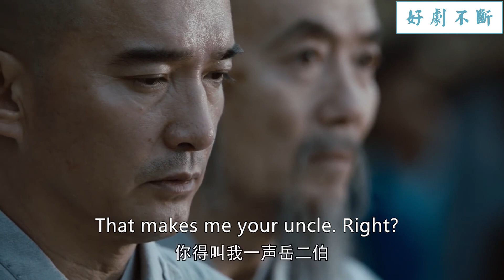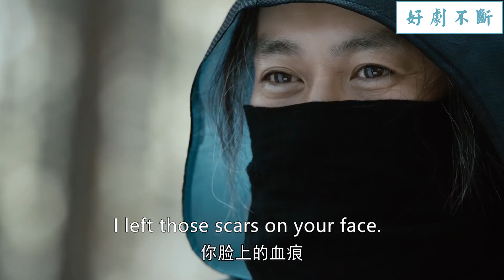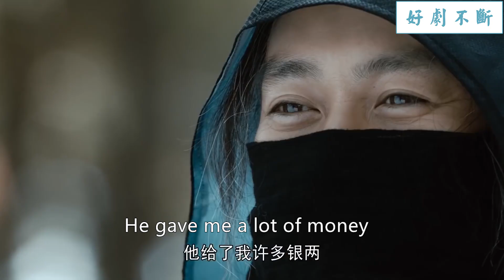虛竹小和尚身份大曝光，親生父親竟是得道高僧！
【播放列表】
天才少年重生歸來---Kung Fu boy counterattacks after being reborn：

该剧根据天蚕土豆同名小说改编，讲述了少年萧炎在创造了家族修炼纪录后却接受了种种打击，在经过药老的悉心教导后，联手萧薰儿共同战胜强敌的故事

【主演】DPCQ3
吳磊  Wu Lei（长歌行男主）
林允  Lin Yun
李沁  Li Qin（狼殿下女主）
陳楚河 Chen Chuhe
辛芷蕾 Xin Zhilei
肖战  Xiao Zhan（陈情令男主）
伍嘉成 Wu Jiacheng（哦！我的皇帝陛下男主）
谷嘉诚  Gu Jiacheng
xtlbb